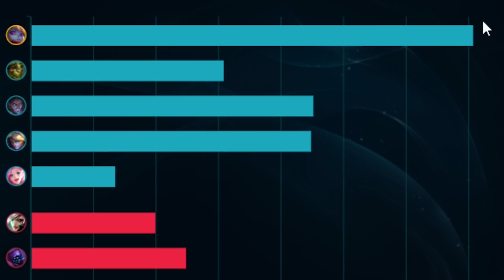일기 쓰다 잠들었음 죄송 ★클래식과 함께하는 교양 있는 뽀삐★ [뽀식이의 꿈]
교양 있는 클래식에 컷편집을 곁들인 영상입니다
일기로 쓰다가 너무 길고 뭐라고 할지도 모르겠어서 요로코롬 올립니다
QnA얼른 준비해서 올릴게영